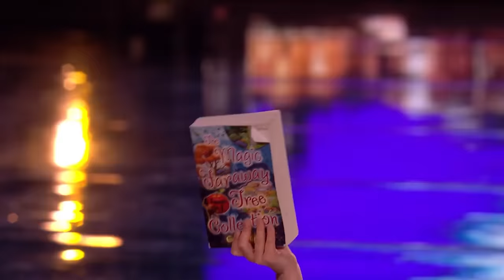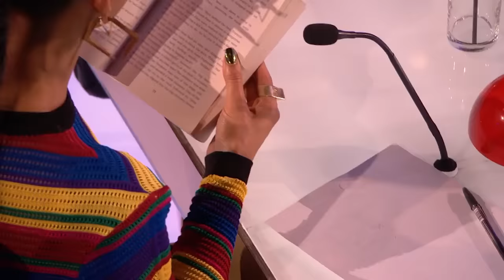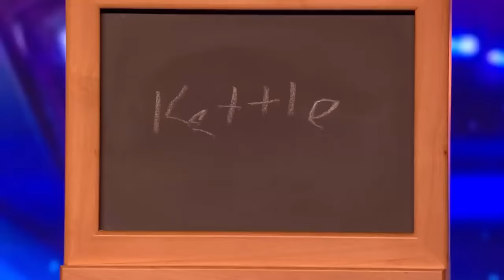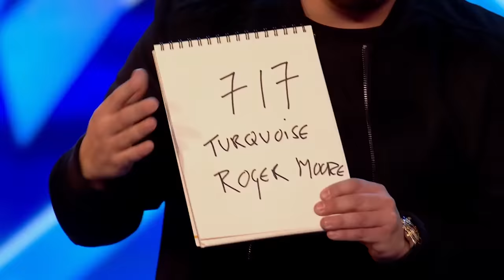BEST Magician Auditions on Britain's Got Talent 2017 | Got Talent Global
Watch ALL the BEST Magicians on Britain's Got Talent 2017. Who do you think performs the best magic tricks?

Magician auditions featuring Issy Simpson, DNA, Josephine Lee, Matt Edwards all from Britain's Got Talent 2017 AND MORE!